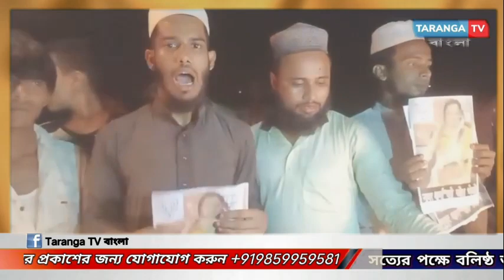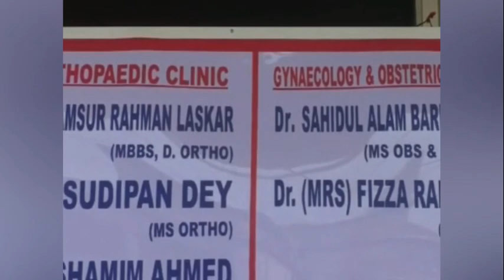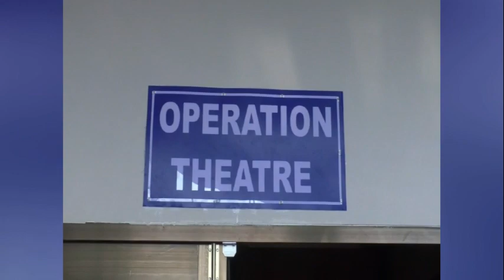নুপুর শর্মা-নবীন জিন্দালকে গ্ৰেফতারের দাবিতে শরিফ নগরে মশাল মিছিল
leanings.